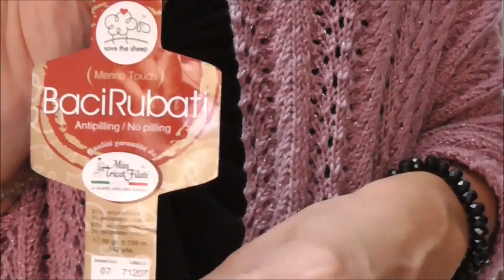Stola Pavone ai ferri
Calda, elegante, comoda e moderna stola realizzata con 500 grammi del filato della Miss Tricot Filati linea "Baci Rubati" e i ferri a maglia numero 4.

Link della pagina fb della merceria da cui poter acquistare il mio stesso filato anche in altri colori: